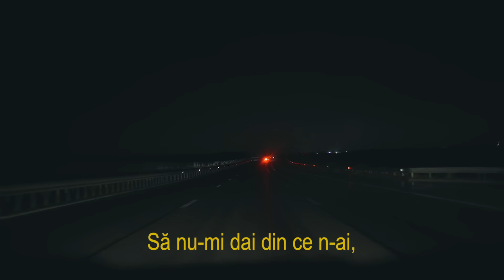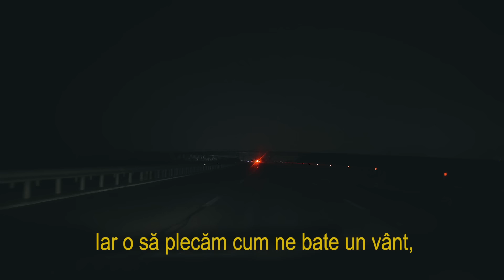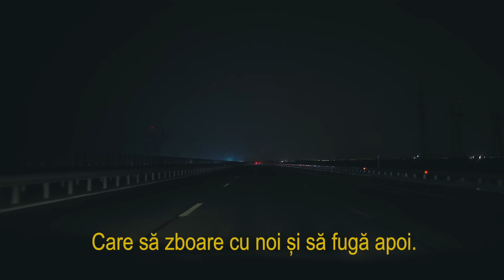Andrei Leonte - Tulburi (Lyric Video)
Watch the lyric video for Tulburi performed by Andrei Leonte

Lyrics: Andrei Leonte;
Mix: Magic Juice;
Master: Romulus Alexandru Rus
D.O.P: Mihai Morariu;

Lyrics:
Zi, mai poți să stai?
Poate zicem ceva bun!
Să nu-mi dai din ce n-ai,
Că de-acum pleci la drum.

Suntem curajoși,
Suntem oameni mari,
Frumoși, dar secetoși,
Un pic cam hoinari.

Iar o să plecăm cum ne bate un vânt,
Plutim ca niște foi, așa, înainte, înapoi.
Iarăși căutăm oameni tulburi în gând
Care să cadă cu noi la fel ca niște foi.

Ne-am exclus din bucurii,
Că dinăuntru părea greu.
Tu în ce luntre ai vrei să fii?
Că eu te vreau când te vreau eu!

Obosiți, decidem prost,
Nu cerem mult, doar să înnoptăm
Și iar venim unde-am mai fost,
De-aici știm să ne furisam.

Care să zboare cu noi și să fugă apoi.